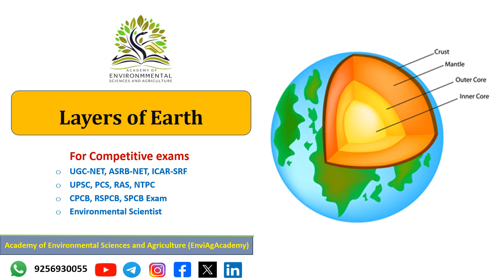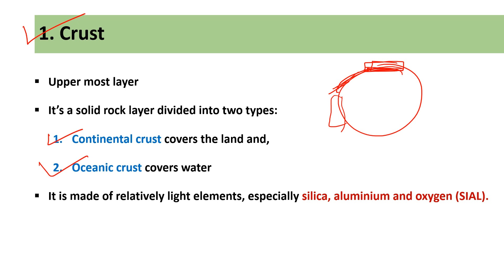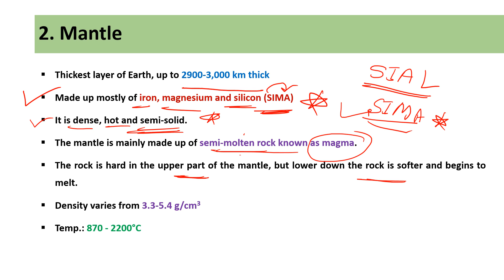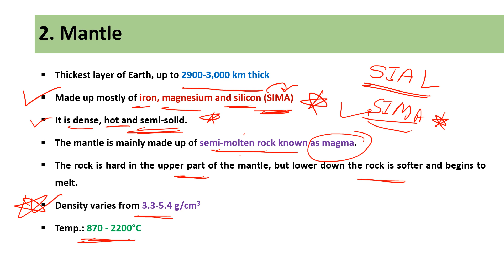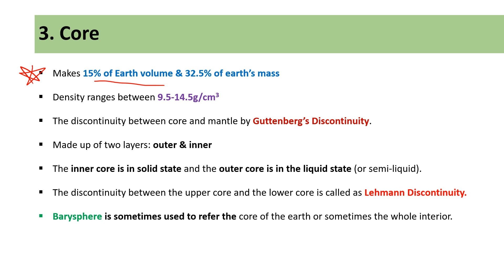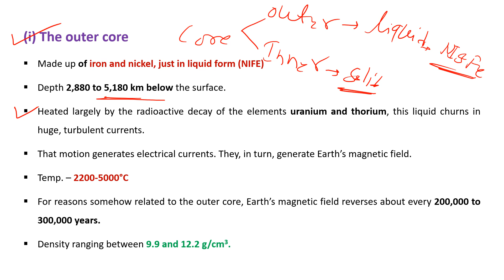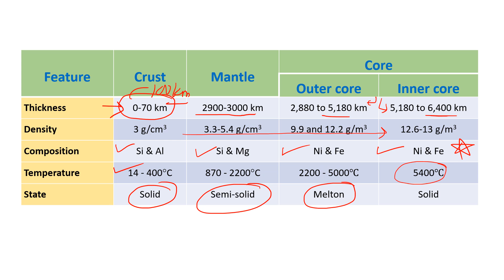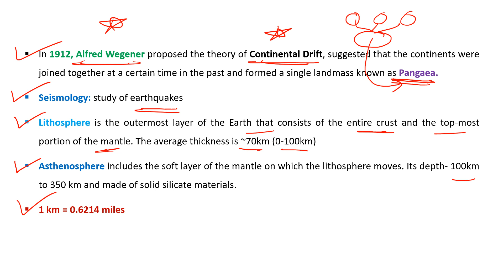Layers of Earth I Crust, Mantle & Core I पृथ्वी की परतें I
The Earth is made up of four main layers: the crust, mantle, outer core, and inner core. Each layer varies in composition, temperature, and density, playing a unique role in the planet's structure. From the solid crust we live on to the molten outer core generating Earth’s magnetic field, these layers together form our dynamic planet.